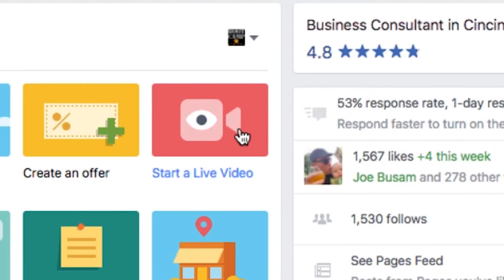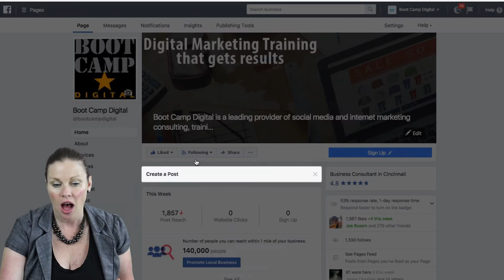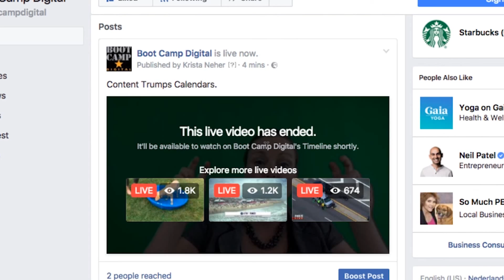Facebook Live Demo. How to use Facebook Live.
Get full access to our entire course library FREE for two weeks!

Boot Camp Digital provides the very best in online digital marketing training and social media marketing training. Get certified online in Social Media Marketing, Digital Marketing, and SEO.

Boot Camp Digital goes live to demonstrate how live streaming works on Facebook.

To begin your Facebook Live recording, first click “Start a Live Video” as the post type. This will take you to the live streaming interface. Create a catchy title and enter it at the top of the Live Video Settings. You are now ready to go live! Click “Go Live” to begin live streaming.

Once you’re done recording, Facebook will post the video to your timeline unless you choose not to do so when prompted. This way, anyone unable to watch the live stream will be able to do so in your timeline whenever they want.

This is a small sample of the value you get in our Facebook Marketing training course. In this training you will discover everything you need to grow your business on Facebook.

Get access to the latest digital marketing training when and where you need it. We’ve trained tens of thousands of people – just like you!